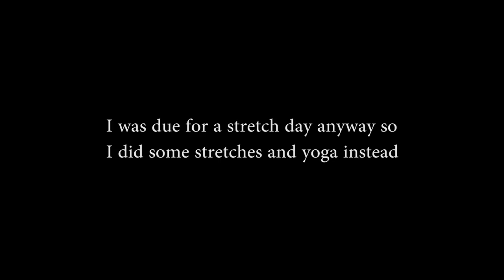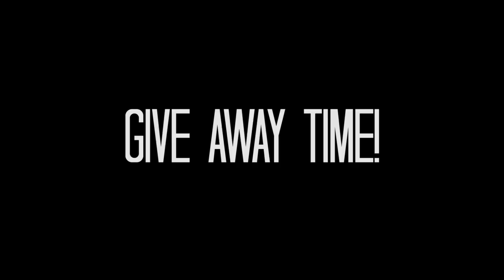2 inches off my waist GONE!| weightloss vlog 5 PLUS +++ GIVEAWAY+++!!!!!!!!!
I've lost 2" off my waist and I'm down 5 pounds in the last 4 weeks! That's more than 2 Kilos! I'm very happy with the progress so far. I'm not concentrating on weight loss (i.e. the number on the scale, because it is misleading, I prefer to focus on improving my appearance stripping fat and gaining more muscle definition because muscle tone makes your body look much leaner), improving my strength and my flexibility.

I have permission to use the music in this video by Karaoke Masterpieces.